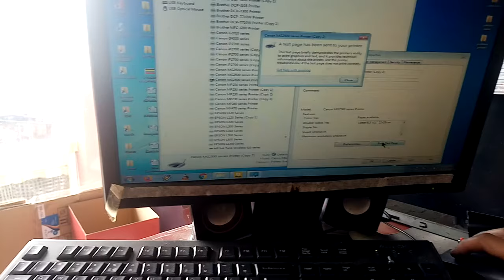HOW TO RESET CANON MG2540s | MG2570s | MG3070s (Ink RunOut)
HOW TO RESET INK RUNOUT
CANON MG2570 / CANON MG2540 / CANON MG3070
CANON MG2570s / CANON MG2540s / CANON MG3070s